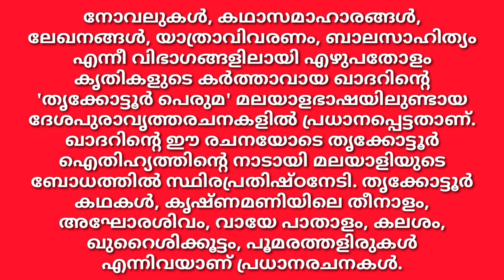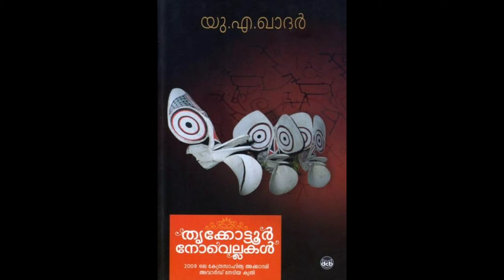യു എ ഖാദർ - പ്രണാമം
പ്രശസ്ത സാഹിത്യകാരൻ യു എ ഖാദർ അന്തരിച്ചു*

_കോഴിക്കോട് വെച്ചായിരുന്നു അന്ത്യം.  മൂന്നുദിവസമായി ആശുപത്രിയിൽ ചികിത്സയിലായിരുന്നു._

കോഴിക്കോട്: മലയാളത്തിന്റെ പ്രിയ കഥാകാരൻ യു.എ ഖാദർ (85) അന്തരിച്ചു. വാർധക്യ സഹജമായ അസുഖത്തെത്തുടർന്ന് ചികിത്സയിലായിരുന്നു.